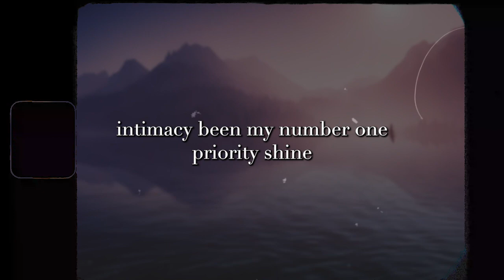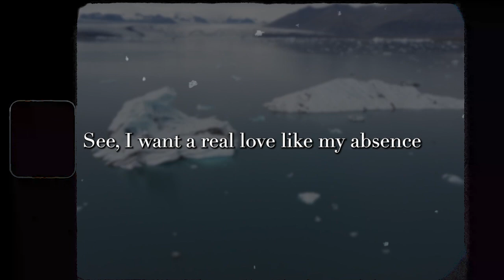LESSON IN LOVE: Matt Capone's 'Learned With Love' | Poetry for the Heart 💖📜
🌟 Dive into the profound world of spoken word poetry with our latest video featuring Matt Capone's moving piece, "Learned With Love." 📜✨ Join us on a poetic exploration where every word becomes a brushstroke, painting a heartfelt canvas of lessons, growth, and the transformative power of love.

🔍 Immerse yourself in the captivating realm of spoken word as Capone's verses unfold, offering poignant insights that resonate deeply with the human experience. "Learned With Love" isn't just a poem; it's a lyrical journey that embraces the wisdom gained through life's diverse experiences.

🎙️ Let the rhythmic cadence of spoken word carry you through the emotional landscape of Capone's heartfelt verses. Share in the collective experience of poetry that transcends boundaries, connecting us through shared moments of love, pain, and self-discovery.

🌈 Whether you're a seasoned poetry enthusiast or a newcomer to the world of verse, this episode promises to be a soul-enriching encounter with the power of language.

🚀 Hit play and let the resonant words of "Learned With Love" touch your heart. Join our growing community of poetry lovers, and let the journey begin. 📌✨